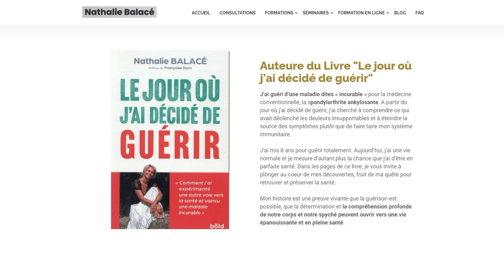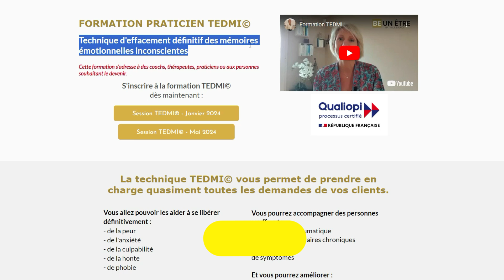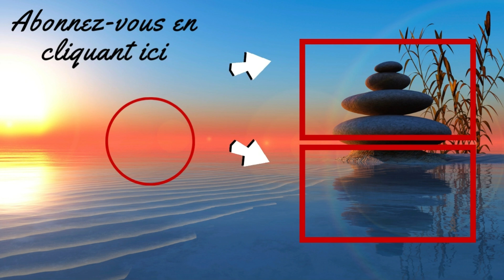Réagir Différemment : L'Émotion Derrière Chaque Événement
Les réactions émotionnelles aux événements sont plus significatives que les événements eux-mêmes. Par exemple, dans le cas d'un divorce, bien que l'événement puisse sembler négatif de l'extérieur, l'émotion ressentie par les personnes impliquées peut être positive si elles se sentent libérées ou soulagées. Ce concept souligne l'importance de la perception individuelle et des réactions émotionnelles face aux événements de la vie. Cela suggère que comprendre les émotions des gens peut être plus crucial pour appréhender leur expérience que de simplement regarder les événements extérieurs.

🏆 𝗤𝗨𝗜 𝗦𝗨𝗜𝗦-𝗝𝗘

Nathalie